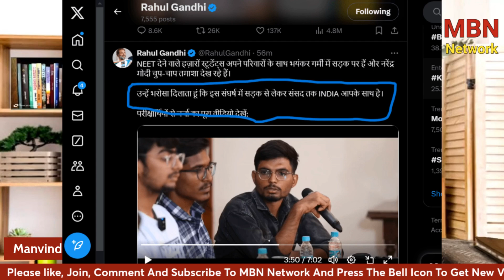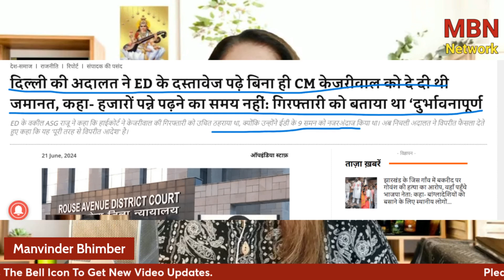जल्दबाजी में केजरीवाल की लंका लगी , अब राहुल का नंबर ?MBNNetwork | Manvinder Bhimber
5. मनविंदर भिम्बर दैनिक जागरण औऱ हिदुस्तान के साथ काम कर चुकी हैं। इस दौरान इनकी 2 पुस्तकें भी प्रकाशित हो चुकी हैं। और अब यूट्यूब के जरिये देश हित से जुड़े मुद्दों पर बात  रख रहीं हैं।